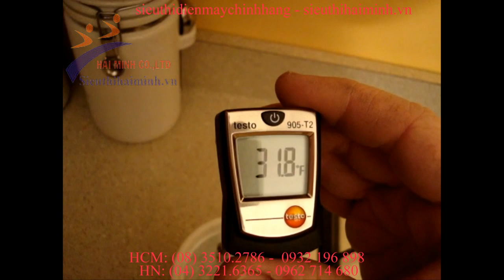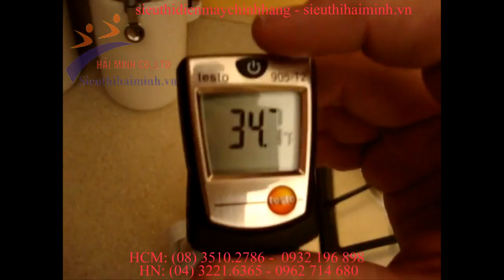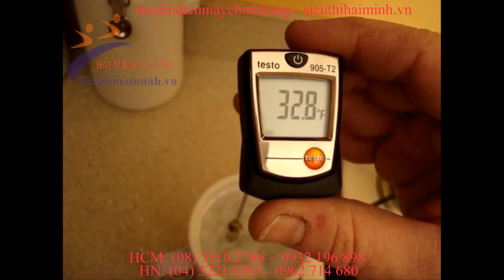Thiết bị đo nhiệt độ tiếp xúc Testo 905-T2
Siêu thị Hải Minh chuyên cung cấp, phân phối các loại máy đo nhiệt độ chính hãng với giá thành hợp lý nhất. Xem thêm tại